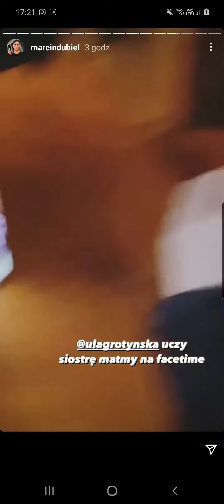*Marcin Dubiel o swoim ostatnim większym projekcie!!!*